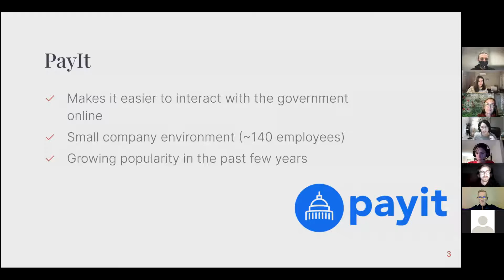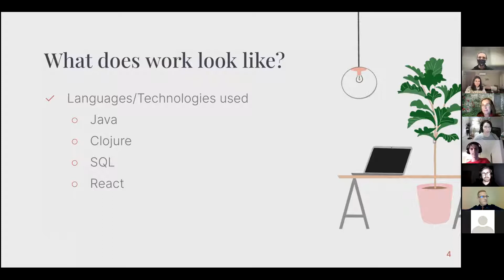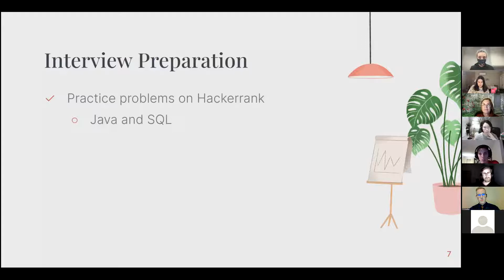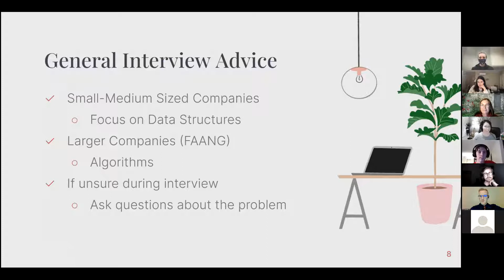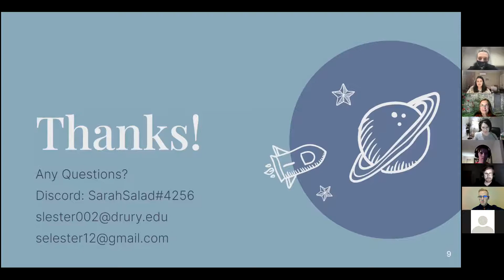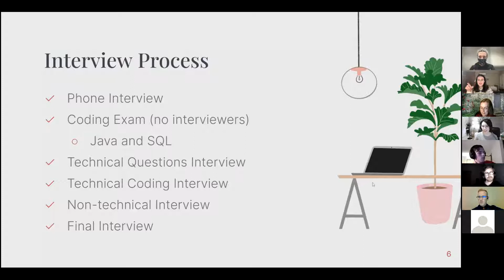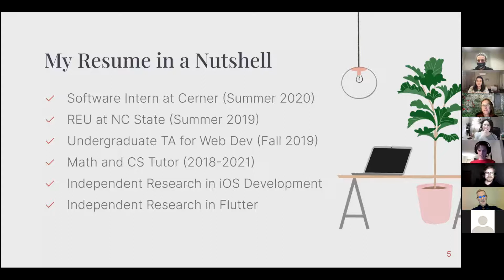Alumni Guest Presentation Part 1